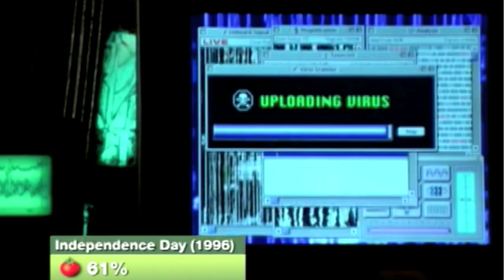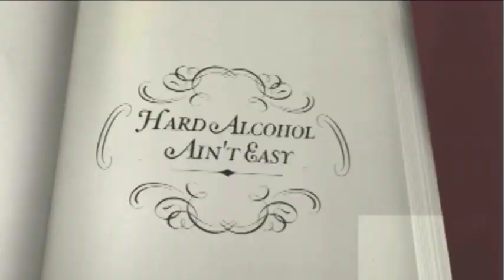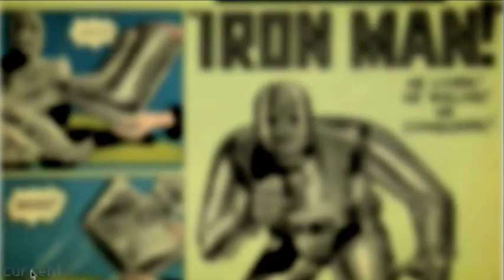Best from The Rotten Tomatoes Show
0:16 - screenplay cliche
0:36 - The Blue Brothers
1:06 - The Graduate
1:12 - Red Heat
1:36 - filmstradamus
2:35 - movie theology
4:09 - what's going on here?
4:30 - how to dance
5:48 - hard alcohol ain't easy
6:20 - iron man
7:10 - Spider-man 2
7:21 - oh shit moment